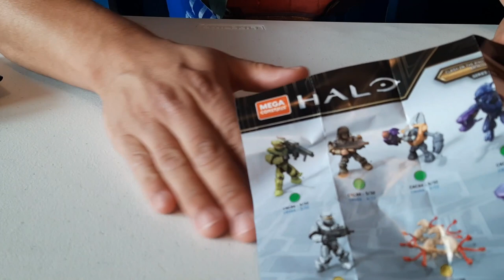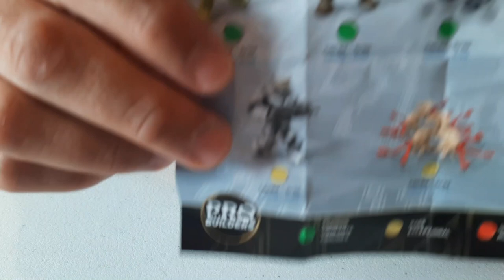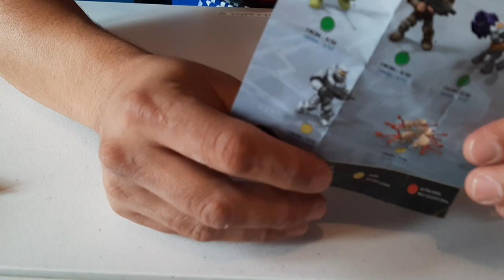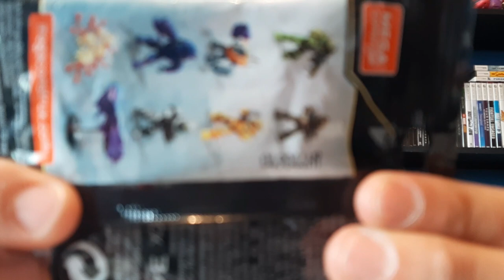Batalla En El Anillo / Clash On The Ring | Halo Mega Construx Truco De Codigos Coleccion Completa *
colección completa de halo (batalla en el anillo) de mega construx, 8 figuras super geniales para los amantes y no amantes de la gran franquicia que es halo, descubrimos como obtener la colección sin gastar un peso de mas o tener repetidos.

nueva sección de coleccionables en el canal de gatotoro :